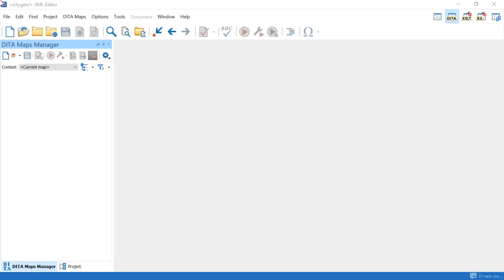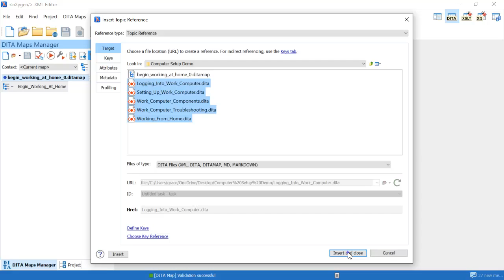Creating a DITA Map Using Oxygen XML Editor